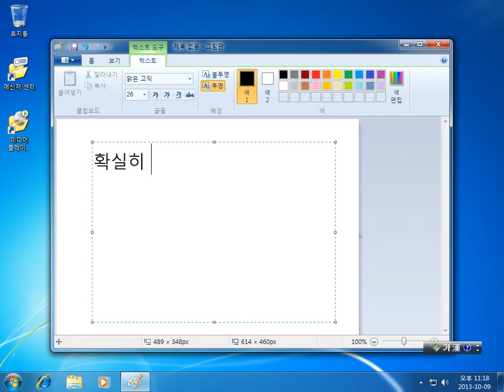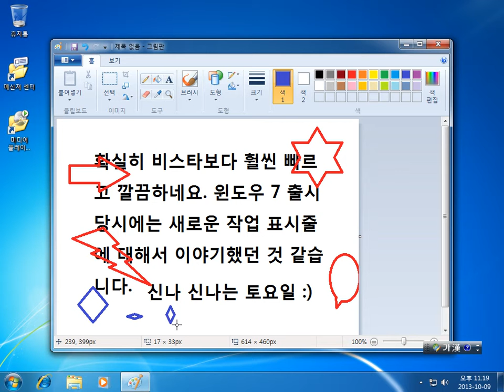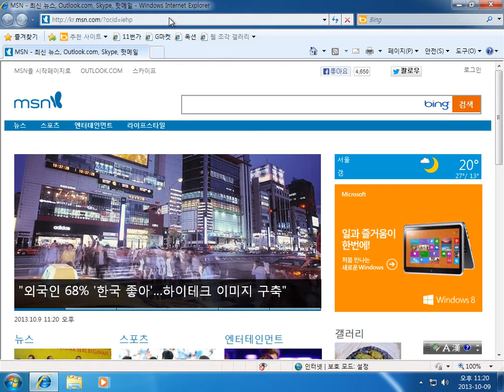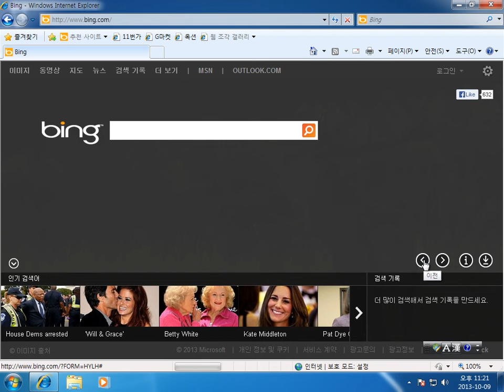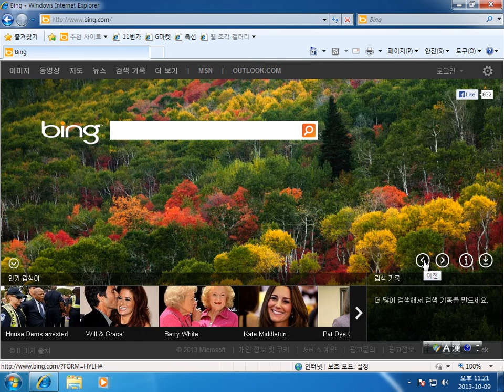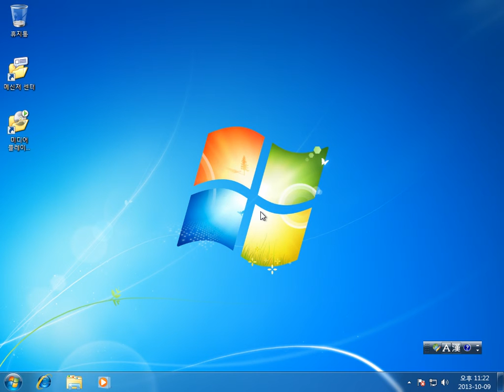Windows 7 x64 Movie